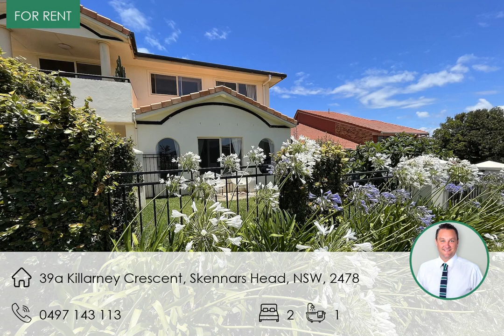39a Killarney Crescent, Skennars Head, NSW, 2478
💥 LEASED 💥 🏘 39a Killarney Crescent, Skennars Head, NSW, 2478 $690 pw
🛏 2 🛁 1

Need your property managed?
Call & speak with Eve Kelly